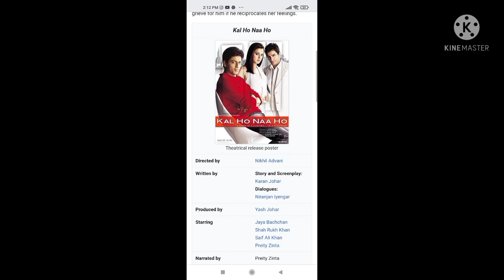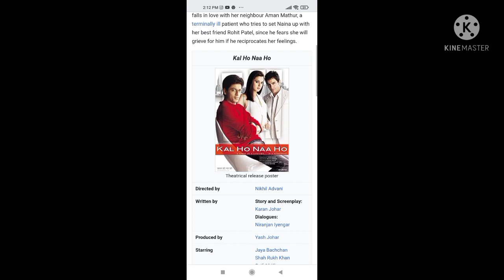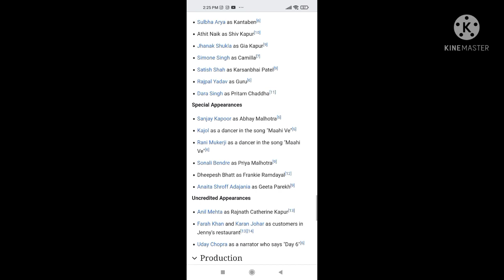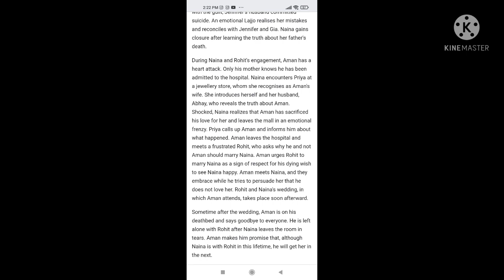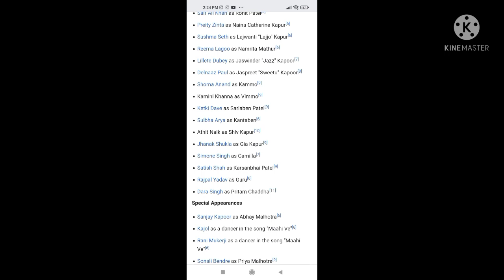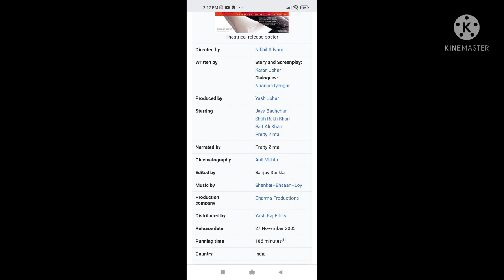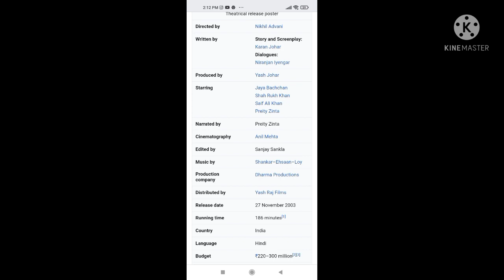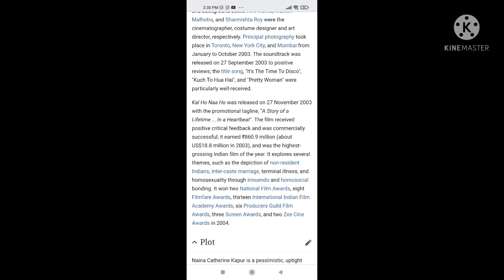Kal Ho Na Ho | 2003 | Full Movie Facts And Important Talks | Jaya Bachchan | Shahrukh Khan